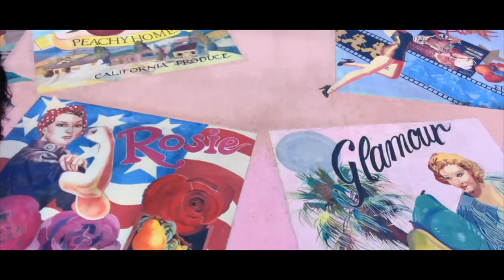Amina Buddafly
I am music...